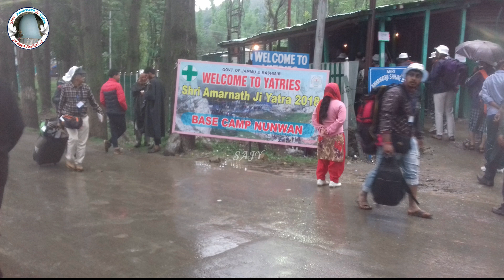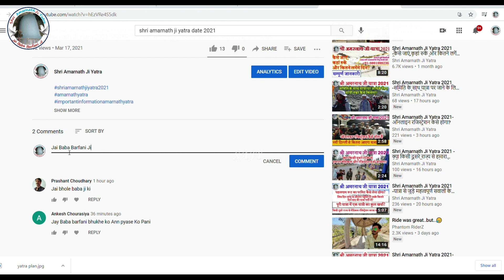Shri Amarnath Ji Yatra 2021 -क्या भगवती यात्री निवास में 2 दिन रुक सकते हैं?